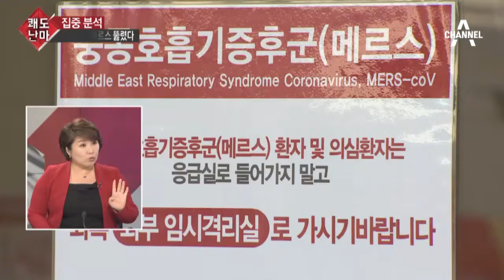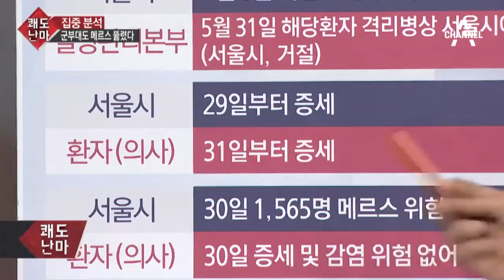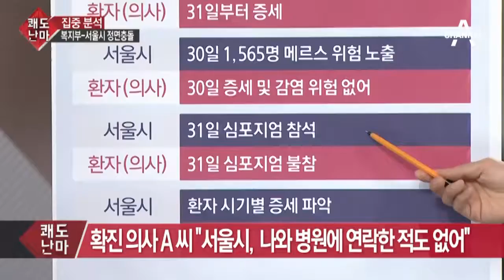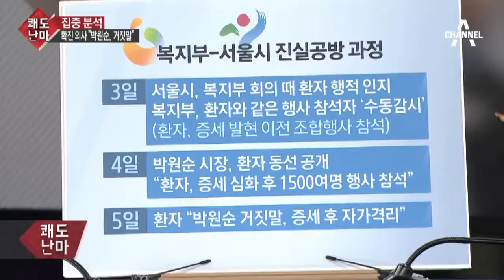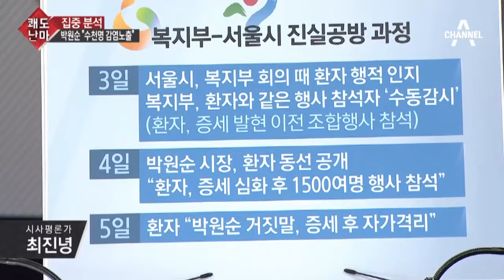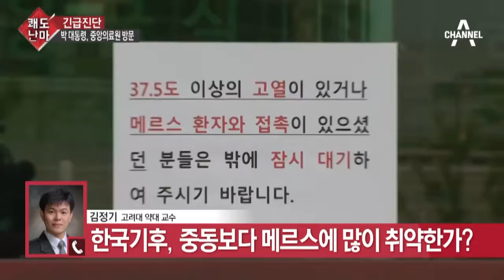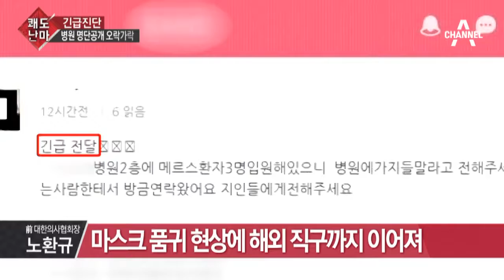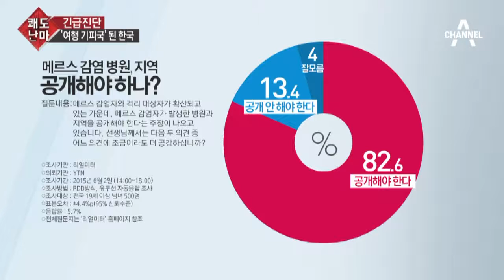[시사]쾌도난마_896회